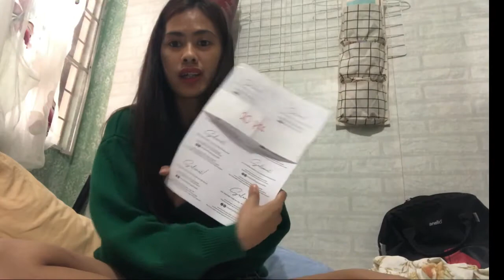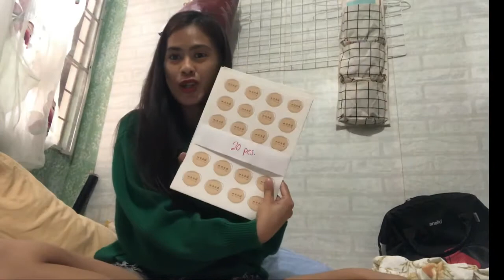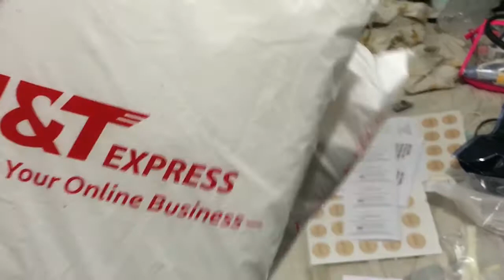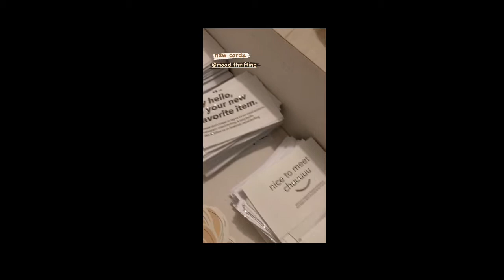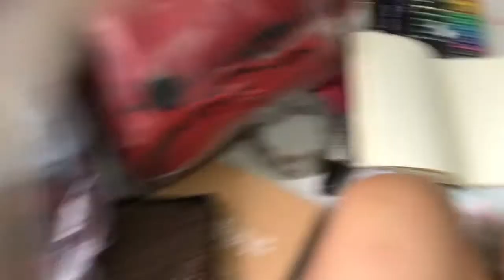A WEEK IN MY LIFE: MY COATS ALMOST SOLD OUT IN 2 DAYS!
🔥 JOIN OUR RAFFLE 🔥

Send some. ♡
Interested my workin' with me?
(im up for photoshoots & etc)

My shop. ♡